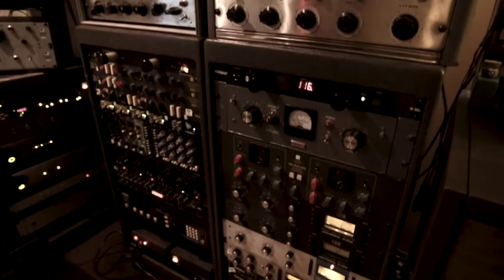WRENN STUDIO TOUR WITH LUCAS BOMENY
Here's a fun studio tour from WRENN's new album recording.

If you enjoyed this video please don't forget to press that cute "thumbs up" button!

Lucas Bomeny